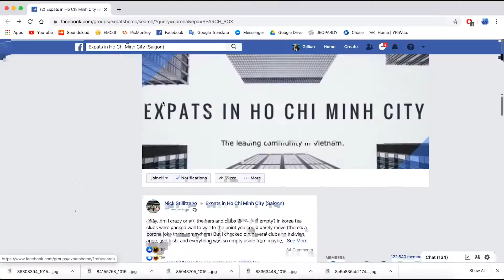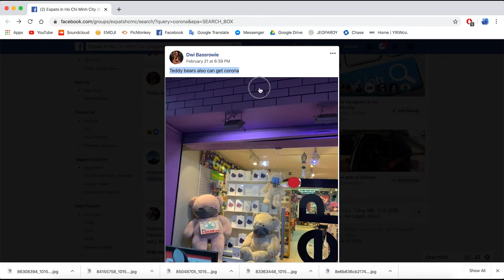TRYING THE FAMOUS DRAGONFRUIT BREAD | VIETNAM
As the Corona Virus takes its effect in countries across the globe. Vietnam, is no exception. Business Owners, Restaurant Owners, Teachers and Farmers are all affected by this. Fortunately, with the smart hands of local Vietnamese bakers. They took what was an excess of dragonfruit in their country and made them into the fast selling Banh Mi, calling it Banh Mi Thanh Long, which translates literally into Dragonfruit Bread.